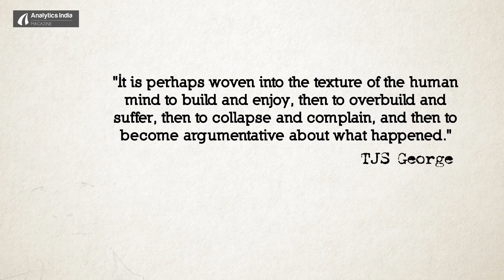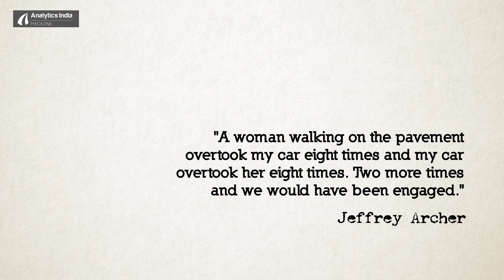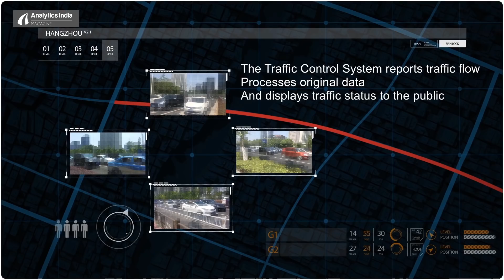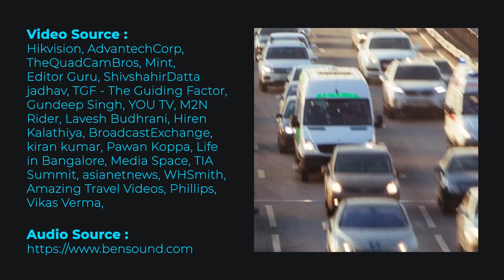How AI And Analytics Can Stop Bangalore From Getting Bangalored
Traffic jams and poor infrastructure are two of the key reasons why tech giants in the city are contemplating shifting businesses to other regions. But all is not lost. The city's thriving talent and a dash of New Tech may just be the saviours for India's Silicon Valley.